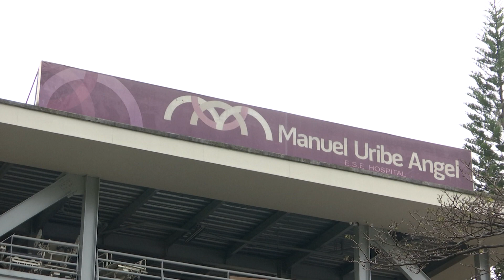De 1.805 personas diagnosticas en Envigado, 1.184 se han recuperado - Telemedellín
Envigado sobrepasó los 1.800 casos confirmados de Covid-19, sin embargo, solo la tercera parte están activos. El problema en el Sur es que siguen con la ocupación de UCI superior al 90 %.